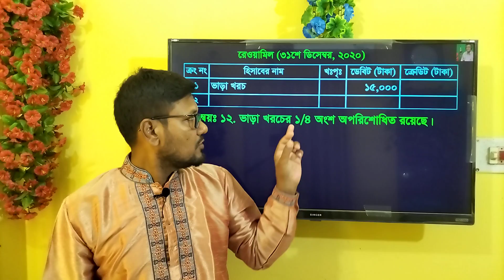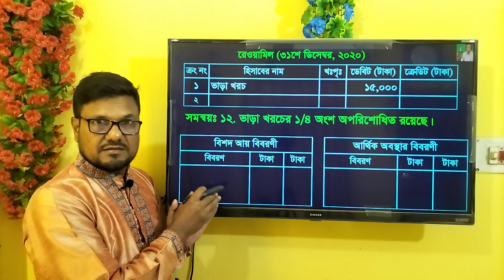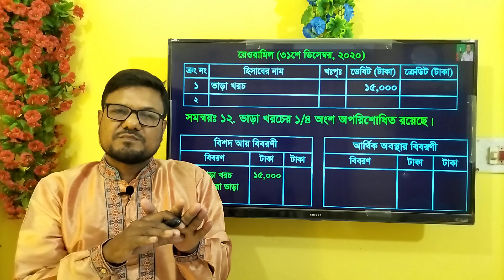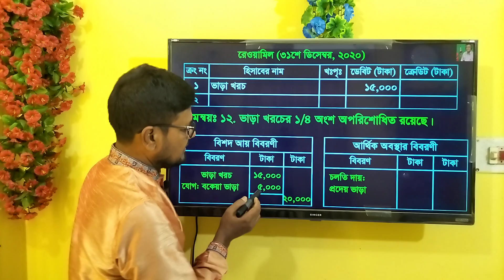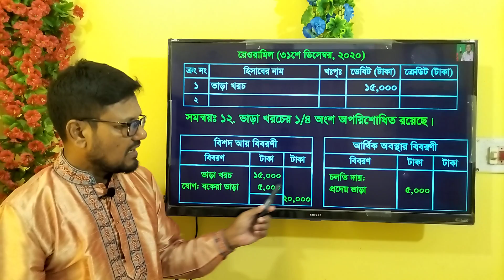ভাড়া ১/২ অংশ বকেয়া রয়েছে কীভাবে হিসাবভুক্ত হবে | HSC Accounting